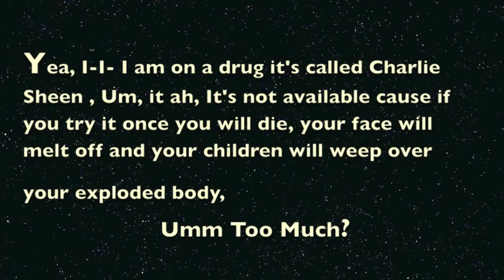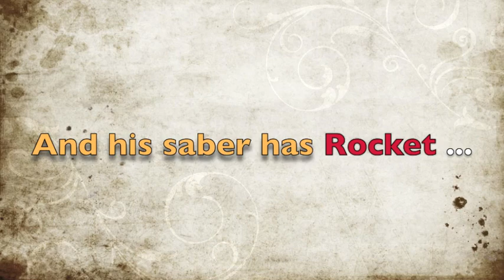Patty Mattson - Patsy Kline "Crazy" Charlie Sheen Parody Music Video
PattyMattson.com for social links and so much more!

This is a Parody song of Patsy Cline's Crazy about Charlie Sheen's infamous meltdown. Written by Rob Izenberg of Premiere Radio Los Angeles. Performed by Patty Mattson.

PATSY CLINE "CRAZY" PARODY MUSIC VIDEO LYRICS
"Ya, I-I-I am on a drug it's called Charlie Sheen, um, it ah, It's not available cause if you try it once you will die, your face will melt off and your children will weep over your exploded body, Umm, too much?"
Charlie, he's crazy and acting so looney,
"I'm passionate and I speak the truth, but I'm crazy".
Now Charlie, say's that he's going to sue, "It's so stupid, it's like do the math you morons"
"WOW Winning"
He say's, he'd love to sail off with a goddess
"No, I'm just going to sail across the winds of the universe with my goddesses
Now he wants 3 million, and drugs get him thrilling, and his saber has rocket... fuel.
"They are the rocket fuel that lives in the tip of my saber, Thanks, Buh bye"

SEE DIGITAL LYRIC BOOKLETS FOR PATTY'S ORIGINAL MUSIC CLICK ON MUSIC, you'll see the link for the booklets above each release.